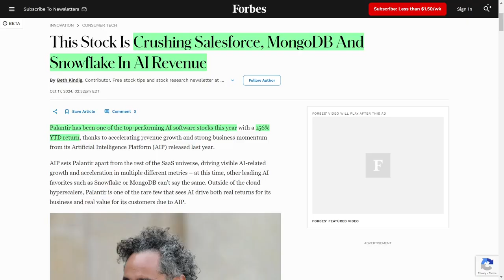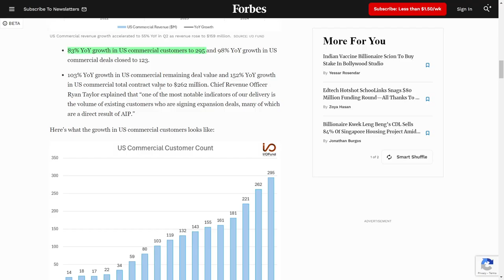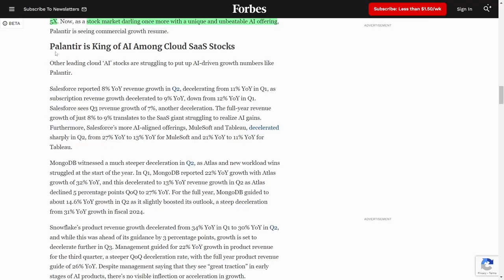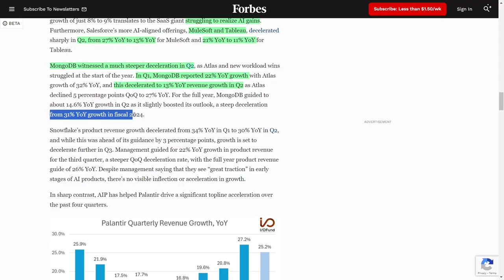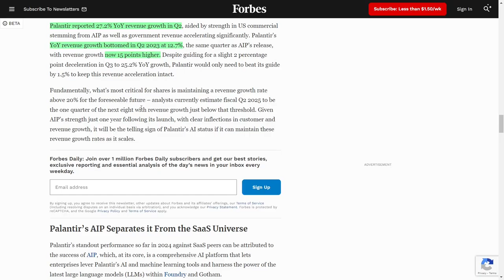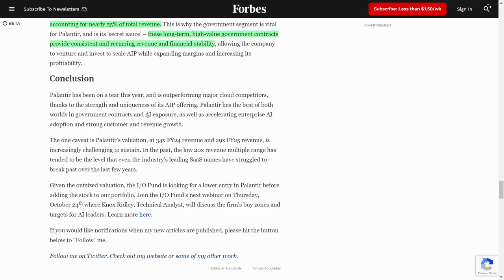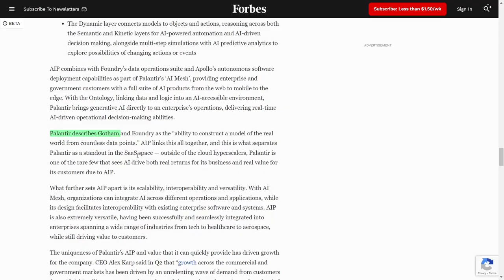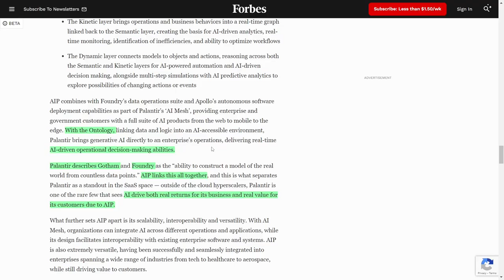Palantir is Outperforming Other AI Companies Like Snowflake, Salesforce, and MongoDB!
What’s up, everyone! Palantir is on FIRE this year with a massive one hundred fifty-six percent return—all thanks to their incredible AI Platform, AIP! This thing is putting them in a league of their own, blowing past competitors like Snowflake and MongoDB. In just quarter-two, they’ve seen a crazy fifty-five percent jump in United States commercial revenue and their customer base has exploded by eighty-three percent! And don’t even get me started on their government contracts—massive deals, including one with the Department of Defense worth up to four hundred eighty million dollars! Palantir is killing it with their advanced AI, helping businesses and government agencies make faster, smarter decisions, and it’s paying off BIG TIME. But, let’s keep an eye on that high valuation—it could slow them down in the long run.